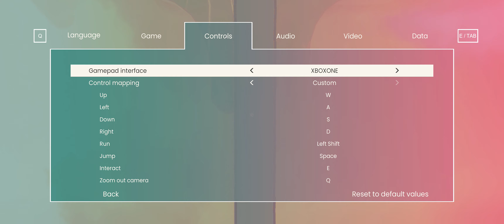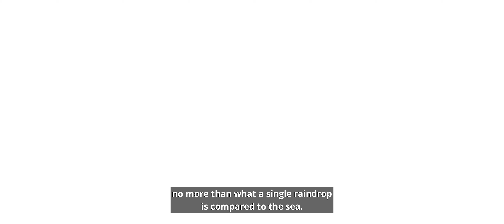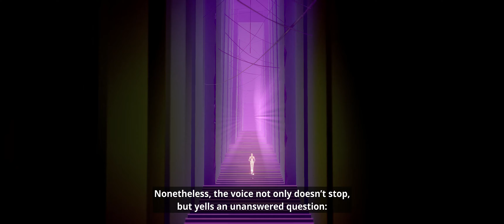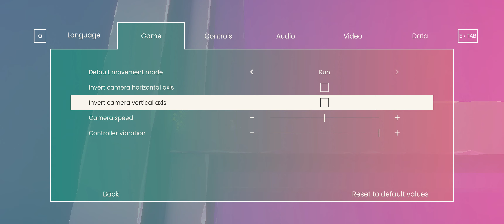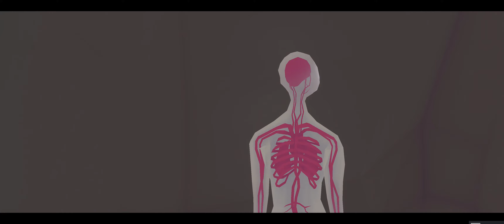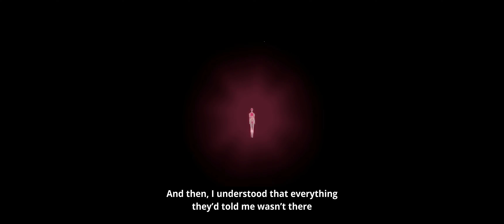Etherborn Complete Walkthrough